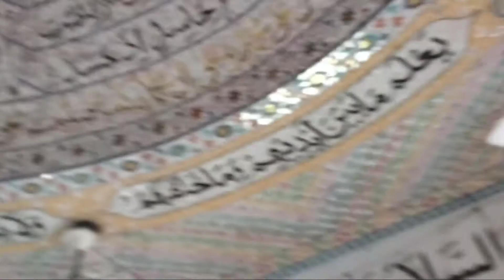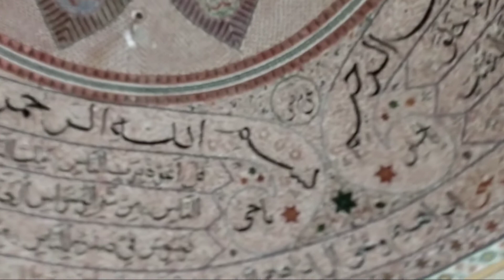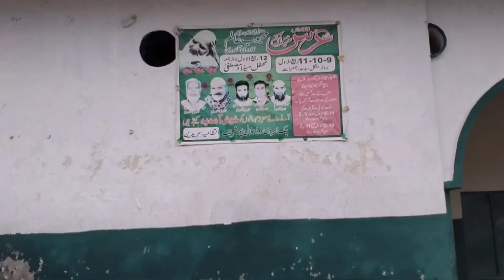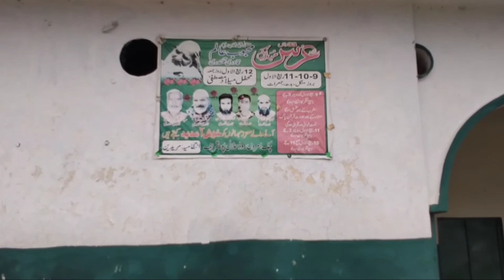Jalal pur shareef shakargarh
Jalal pur shakergarh